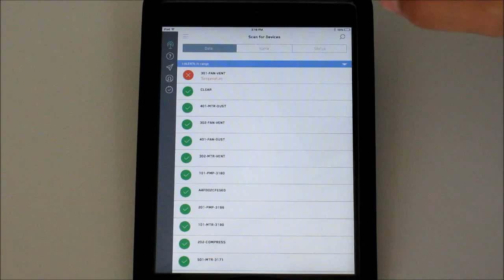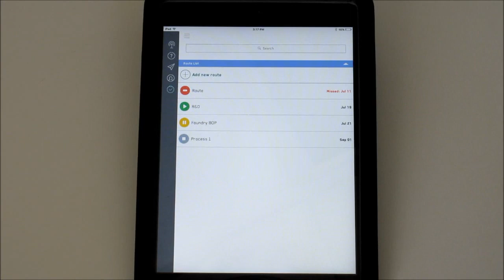Ứng dụng i-ALERT2. Tổng quan về định tuyến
Tổng quan về tính năng định tuyến trong ứng dụng i-ALERT2.